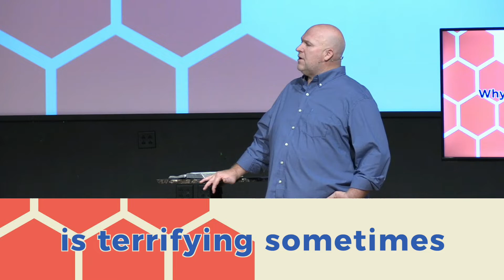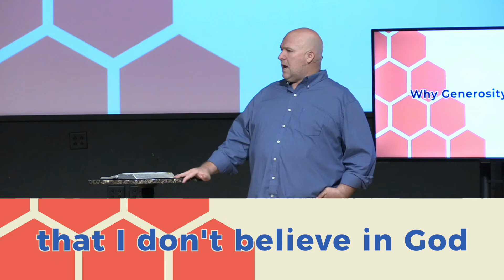Sermon Short 11-26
An excerpt from the sermon series One Life: Be Rich